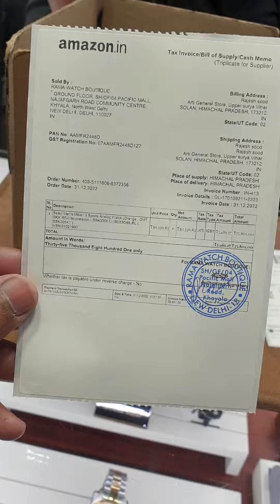Seiko 5 Sports 'Mikan Orange' GMT SKX SSK005K1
FOR ORDER CALL AT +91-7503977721

SEIKO 5 SPORTS ‘MIKAN ORANGE’ GMT SKX RE-INTERPRETATION - SSK005K1
MRP ₹ 40,000

Automatic manual-winding capability
GMT (dual time display function)
Lumibrite on hands and indices
Rotating bezel
Five-row bracelet
Stainless steel
42.5 mm round dial
10 bar
24 jewels
Date display

Seiko 5 Sports ‘Mikan orange’ GMT SKX Re-interpretation

First released in the 90s, the SKX Seiko 5 Sports watches were a modernised version of the classics – updating the reliability and durability of the 1960s originals. The 90s collection offered improved practicality – enhanced water resistance, strengthened crystals along with luminous hands and hour markers. These wearable, loveable values still stay strong in today’s modernised Seiko 5 Sports designs.

The bi-colour 24-hour bezel is coated in Hardlex, to ensure durability while the GMT hand improves practicality, visibility and legibility. The ‘beads of rice’ bracelet remains true to the SKX heritage with a ‘five-piece link’ design that forms a series of small X-shaped patterns.

Designed for practical international timekeeping, the GMT hand and high visibility hour markers, along with clear 24-hour bezel, mean multiple time zone calculations can be made at a glance, quickly and easily.

The hands and indices are coated in LumiBrite – fluorescent luminous paint which quickly absorbs light energy, glowing brighter and longer in partial light. LumiBrite starts glowing brightly in the dark and fades slowly.

Seiko 5 Sports is known for over fifty years of reliability, durability, performance and value.
‘’5’’ represents the original five key features of every Seiko 5 still present today: Automatic movement, Day-date display, Water Resistance, Recessed crown and Durable case and bracelet

Gender : Men
Movement : Mechanical
Movement Type : Automatic with manual winding
Calibre : 4R34
Duration : Approx. 41 hours
Case : Stainless steel case
Case Size :
Thickness: 13.6 mm
Diameter: 42.5 mm
Length: 46 mm
Case Shape : Round
Dial Colour : Orange
Water Resistance : 10 bar
Clasp : Three-fold clasp with secure lock & push button release
Glass Type : Hardlex crystal
Functions : Time, date, GMT (adjustable 24-hour hand)
Band Material : Stainless steel
Band Colour : Metal
Other Specifications : GMT (dual time display function)
Five-row bracelet
Rotating bezel
24 jewels